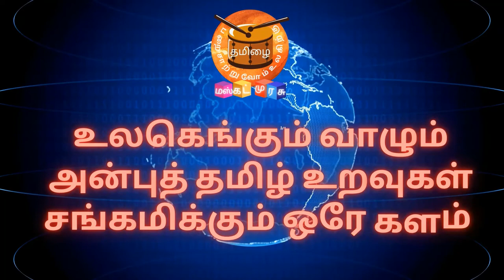Register Now | 45 DAYS | WALKING CHALLENGE | Muthumari Pandian | Muscat Murasu | மஸ்கட் முரசு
உங்களின்
நன்றி !